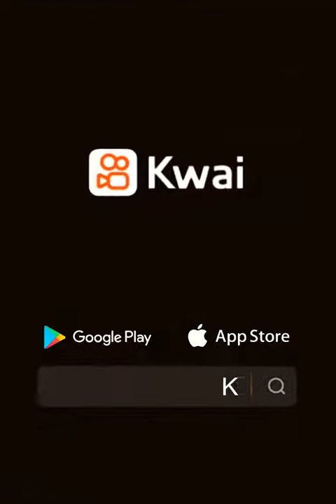١٥ أغسطس، ٢٠٢٢